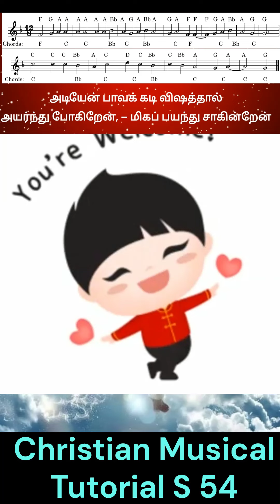Christian Musical Tutorial S 55,,Erangum Erangum Karunaivari,, Music Notations . Easy to Play.,,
Christian Musical Tutorial S 55,,Erangum Erangum Karunaivari,, with Music Notations . Easy to Play